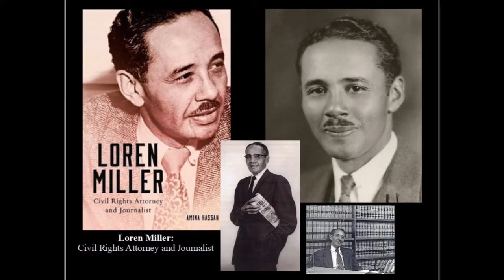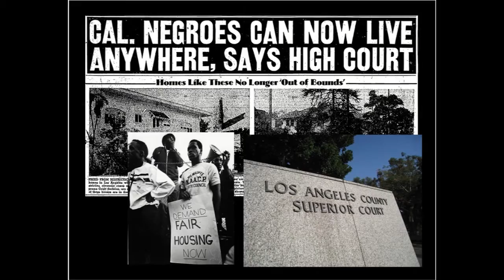Hattie McDaniel Fight on Sugar Hill Our Icons ReVisited Golden2Golden